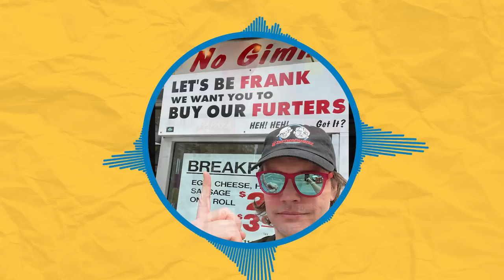Gray's Papaya with Zach Cherry, Mike Hanford, & Tami Sagher (LIVE)